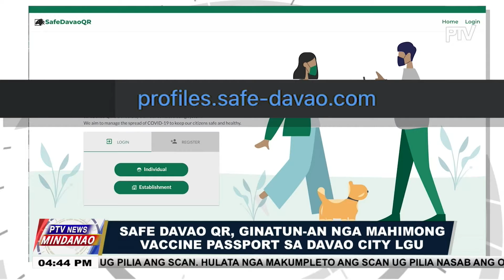Safe Davao QR, ginatun-an nga mahimong vaccine passport sa Davao City LGU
PTV NEWS MINDANAO, JAN 5, 2022 |